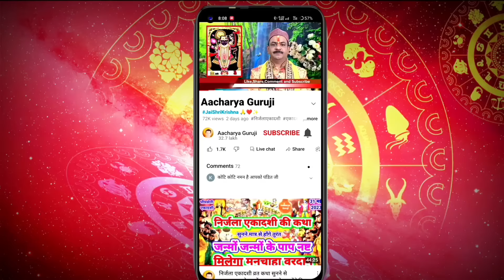शरद पूर्णिमा 16~17 अक्टूबर 2024 की रात यहां जलाए 1दीपक गरीब से गरीब बनेंगे करोड़पति,खीर का भोग लगाएं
शरद पूर्णिमा 16 अक्टूबर या 17 अक्टूबर कब होगा कोजागरी व्रत व सत्यव्रत एवं कार्तिक स्नान कब से होगा